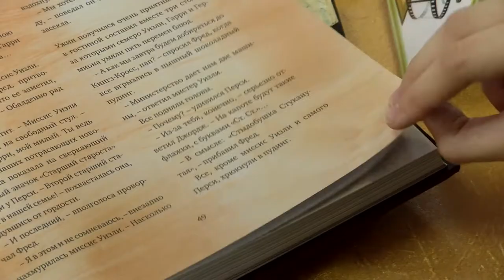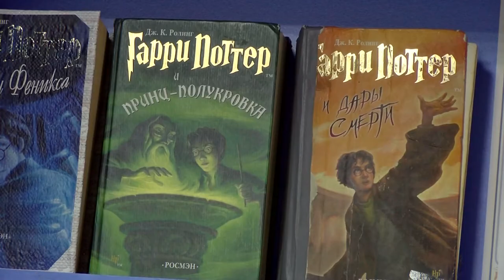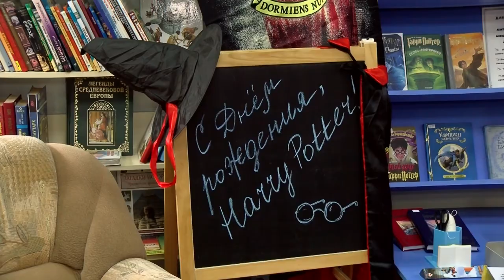День рождения Гарри Поттера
31 июля свой день рождения отмечает один из самых известных книжных персонажей мира - Гарри Поттер. Мальчику, который выжил, исполняется 41 год.